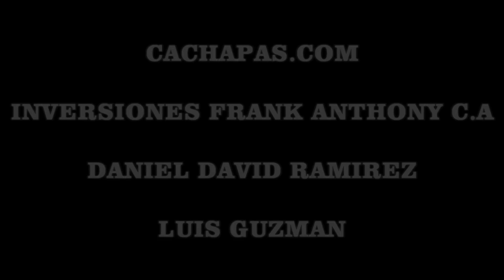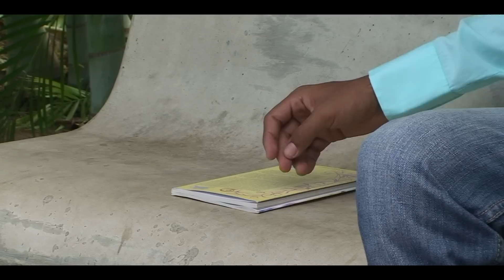Anthony Marquez - Carita de Angel (Video Oficial) HD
"Carita de Angel" de Anthony Marquez, dirigido por Jorge Abud, Diciembre 2012.